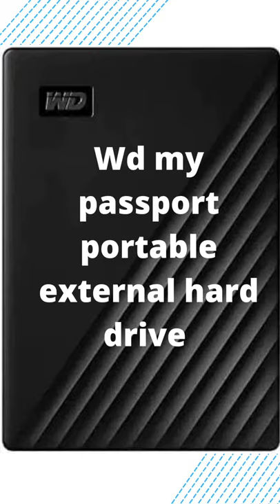Western Digital my passport portable external hard drive 😍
wd external hard drive
western digital portable external hard drive